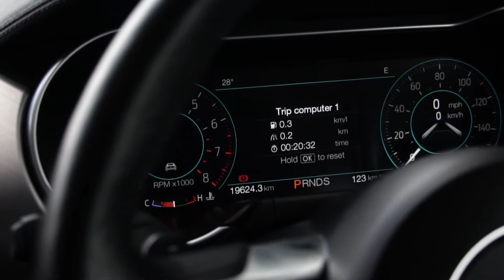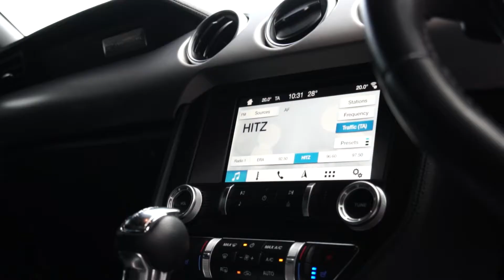Ford Mustang 2019 NEW FACELIFT | Delivery to customer | Special order direct dari UK !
BELI KERETA ONLINE TAK PERLU JUMPA PUN 👏👏
DUDUK RUMAH, KERETA SAMPAI DEPAN RUMAH 👌
TAK PERLU PERGI JAUH,
RASNIAGA DEPAN MATA JE..
Ramai orang dah membeli kereta online,
anda bila lagi..
Contact customer service kami di bawah ini dan pegawai kami akan membantu anda carikan kereta idaman anda itu 👍

ORDER SEKARANG!